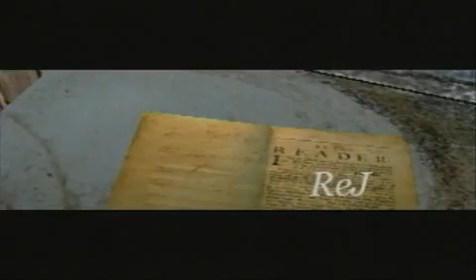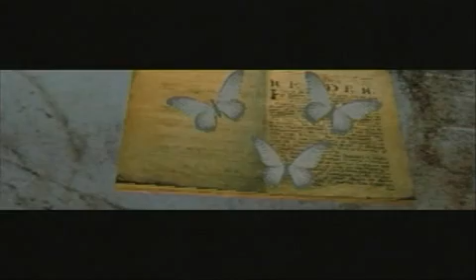The Black Lotus (2006) - Requiem [ amiga demo ]